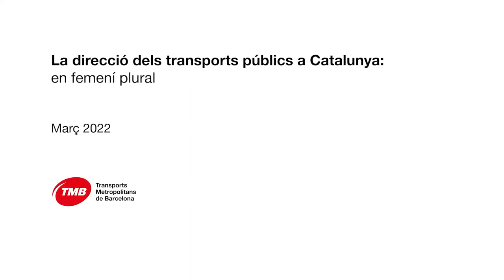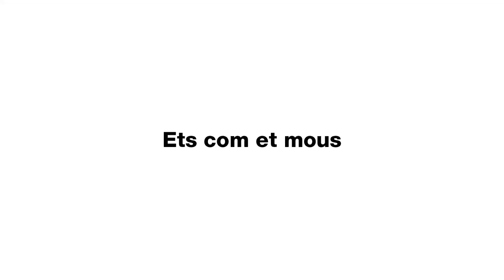TMB organitza el col•loqui ‘La direcció dels transports públics a Catalunya: en femení plural’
Les presidentes de TMB, Laia Bonet, i FGC, Marta Subirà, i les directores de l’Aeroport de Barcelona, Sonia Corrochano, i Mayte Castillo, de Rodalies Renfe, han participat a un col•loqui, en el marc del proper Dia Internacional de la Dona, que ha moderat la diputada presidenta de l’Àrea d’Igualtat i Sostenibilitat de la Diputació i alcaldessa de Sant Boi de Llobregat, Lluïsa Moret, i que ha estat organitzat per TMB